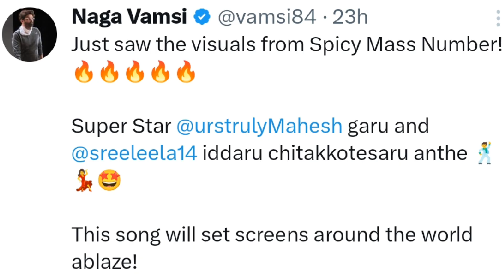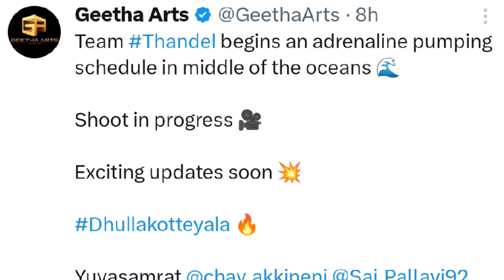New Year Permissions in Telangana | Salaar Box Office Collections | Guntur Karaam Spicy Mass Number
Today's Topic Includes Salaar Global Box Office Collections, Corona Virus News Updates in Telangana & Andhra Pradesh, Naga Chaitanya Thandel Movie Updates Soon, Manchu Manoj Toy Company Co Founder.